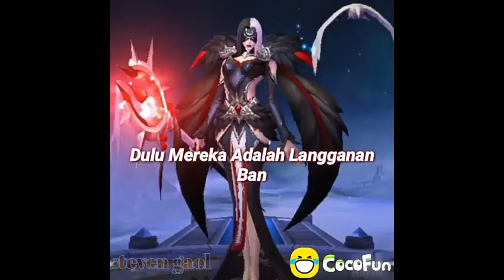Story wa Mobile legends dj